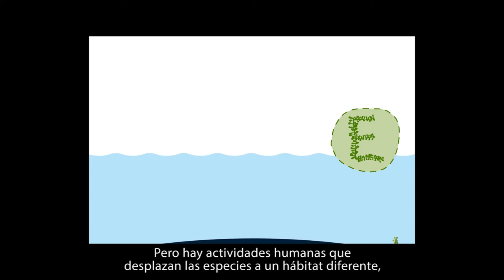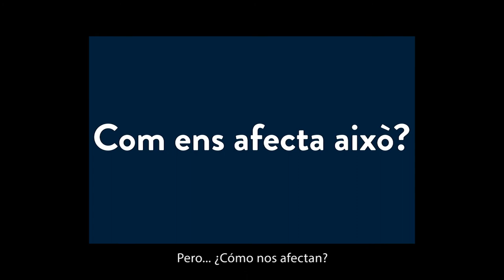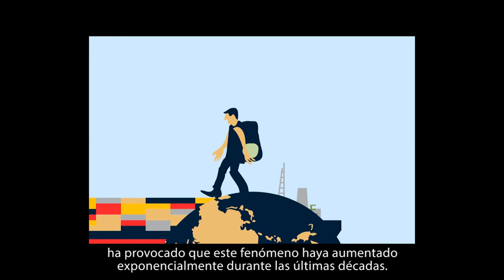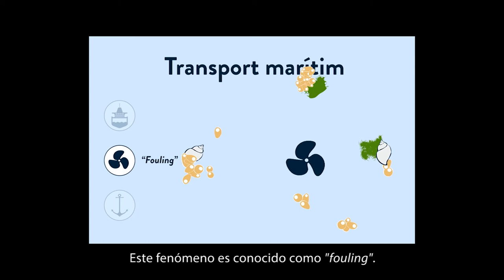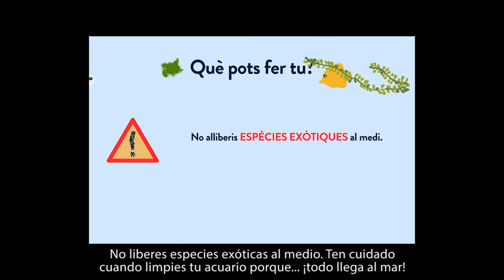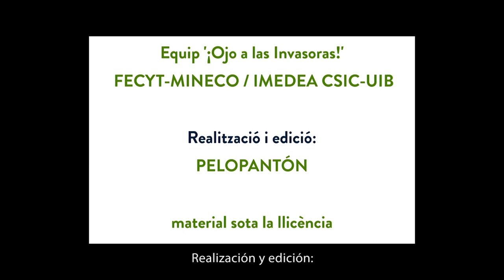Video divulgatiu del projecte ¡Ojo a las Invasoras! V.O. Sub.Castellano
¡OJO A LAS INVASORAS! Biodiversidad y Especies invasoras del Mediterráneo Balear, es un Proyecto divulgativo del grupo de Ecología y Macrófitos Marinos y la Unidad de Comunicación y Cultura CientÍfica del IMEDEA (CSIC-UIB) financiado por la Fundación Española para la Ciencia y la Tecnología (FECYT-MINECO).

A través de este vídeo de contextualización general de la problemática de las especies marinas invasoras en el Mediterráneo, queremos implicar y sensibilizar en la conservación del Medio Marino a tod@s aquellas personas interesadas por este ámbito de la Ciencia.

Idea Original/Créditos: Equipo Ojo Invasoras / Pelopantón Equipo Creativo